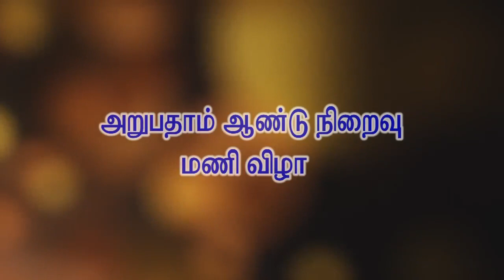அறுபதாம் ஆண்டு நிறைவு மணிவிழா.. 06.03.2023 SP.இராமநாதன் செட்டியார் RM. அன்னபூரணி ஆச்சி நெறகுப்பை